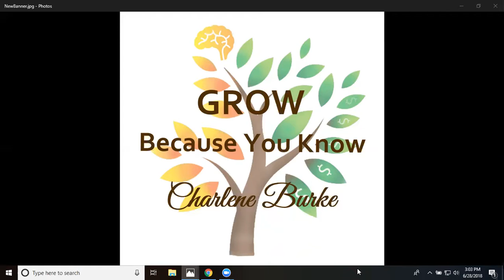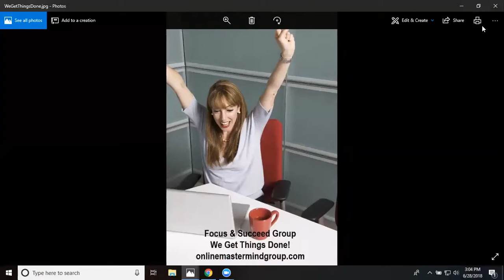Kelly McCausey | Exposure & Profit | Love People + Make Money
Another episode of Grow Because You Know with Charlene Burke

Today I'm talking with Kelly McCausey - Instigator of Communities!

Kelly is a  blogger, podcaster, designer, partner, creator of  information products, runs membership programs, holds live retreats and coaches others to get where they want to be in an online business.

We talk about how to create community and whether or not we (the leader) are actually the creator of the community.

Exposure & Profit is a live event that Kelly has hosted for a few years now. This year, 2018, the event will be in Atlanta, GA on August 9 - 12 and each day is filled with content, speakers, attendees enjoying each other, learning from each other and helping each other to get focused and grow their business.

Focus & Succeed ... a 10 week program that is set up to help you focus and finish that project! Join like-minded people, meeting regularly for virtual work sessions and private discussions to Finish That Project! What project?

Sales Calls
Information Product
Program/Online Course
Market Research
The Book
Final formatting of a book and uploading to Amazon
Finish writing the eBook
The Signature Presentation

What is on your 2018 Goal List that needs your attention?

This is the group to help you Focus & Succeed in getting it done!